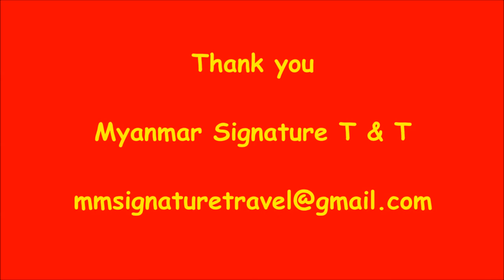Royal Yadanabon Hotel Mandalay Myanmar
89th Road, Between : 22nd & 23rd Streets Pinya St, , Mandalay , Myanmar.
Kindly book with Myanmar Signature Travels & Tours
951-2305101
Photos credit to Royal Yadanabon Hotel Mandalay